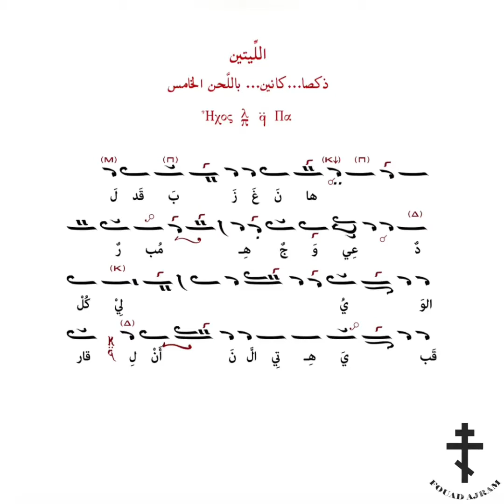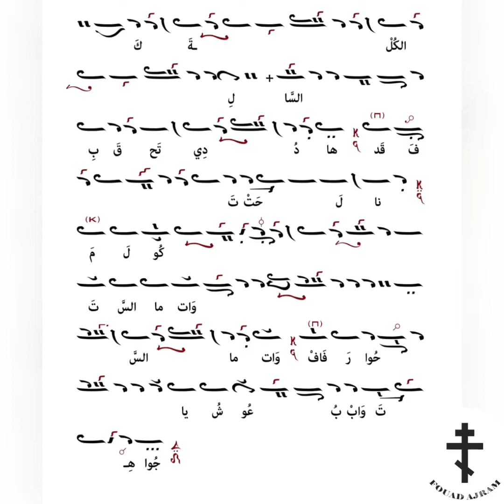ذكصا كانين ليتين عيد دخول السيّدة إلى الهيكل بصوت رهبان حمطورة